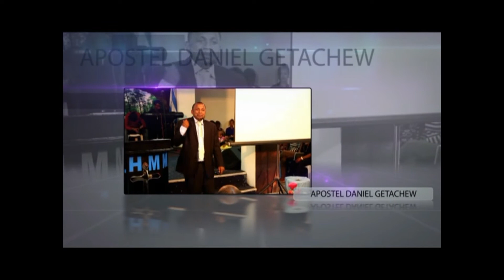Testimony Episode 3